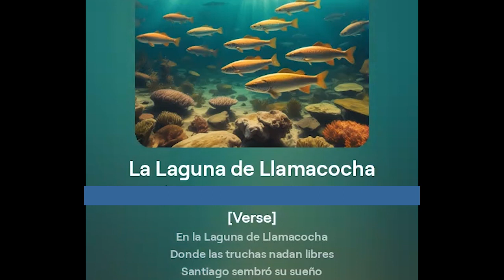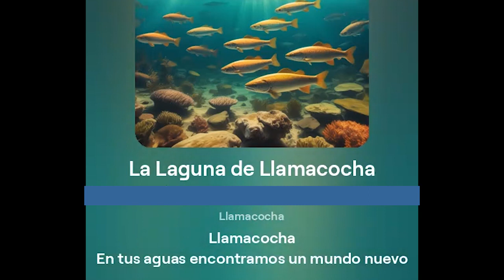Llamacocha MP4 IA